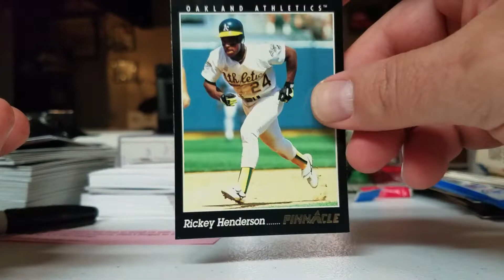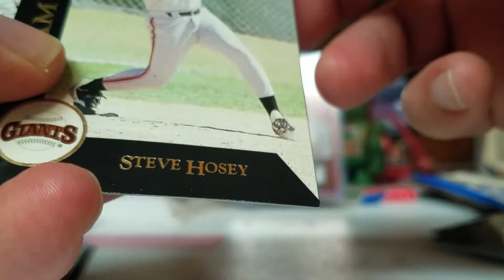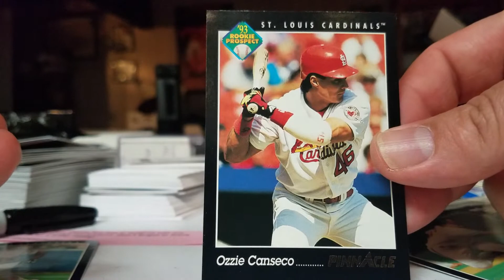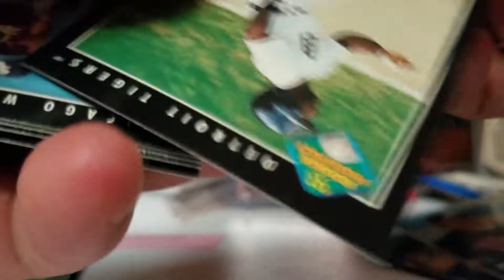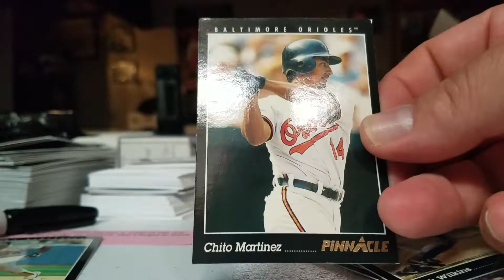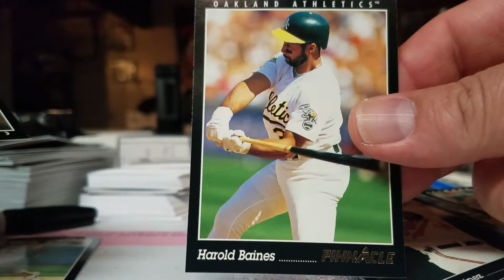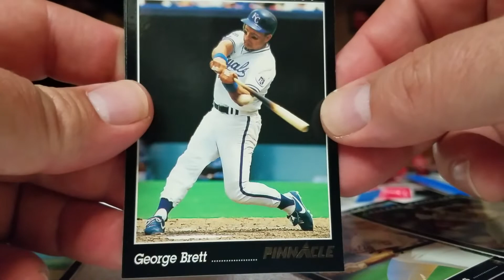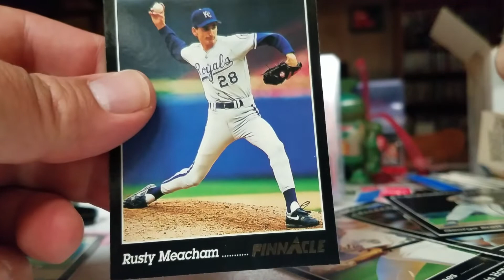Opening Oddball Packs! 1993 Pinnacle Super Pack MLB Baseball! George Brett Rickey Henderson Canseco